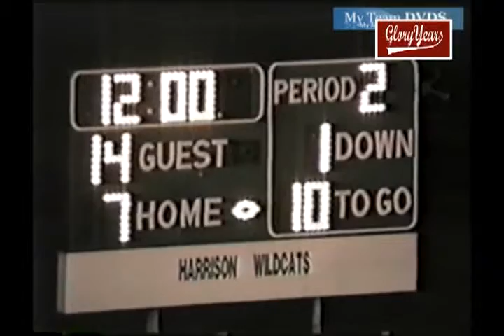V238 OH Anderson 49 Harrison 35 1998 FB 02